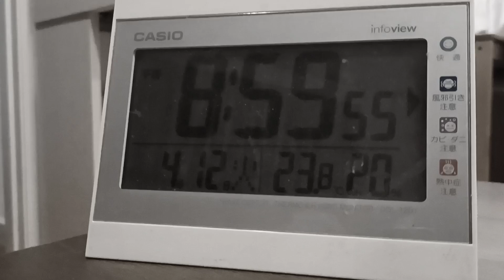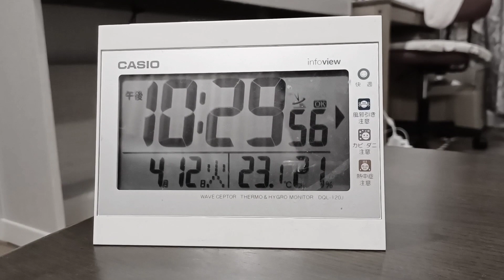【ナイトルーティン】賢いトイプードルの姿を晒します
トイプードルの成長記録や犬について大切な事など調べて動画投稿しています🎶

現在登録者:989人
年内2000人目指して、邁進していきますのでよろしくお願いします🙇‍♂️🙇‍♀️